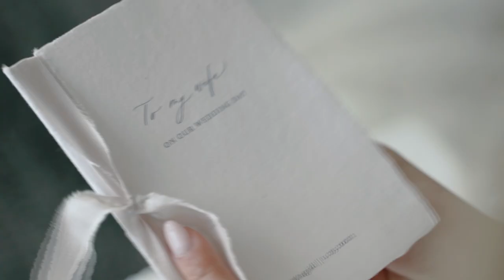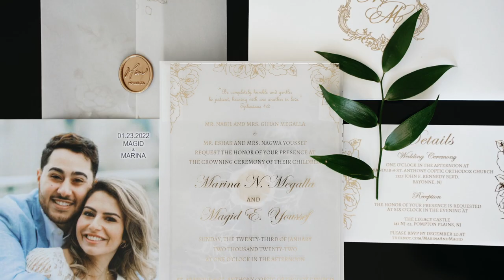Marina and Magid | The Legacy Castle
Marina and Magid SDE - Beautiful winter wedding at the Legacy Castle
Congratulations @mnmegalla and @magid.youssef

Venue: @thelegacycastle
Photo: @ashergardner_
Coordinator: @amv_weddings
Entertainment: @djelii
Cake: @calandrasbakery
Florist: @mdlfloral
Dress: @galialahav
Makeup: @makeupbymichele_eva

MB01VGCLGDVEOSB